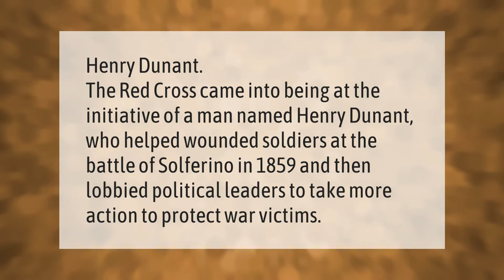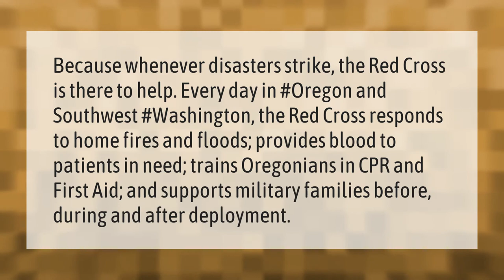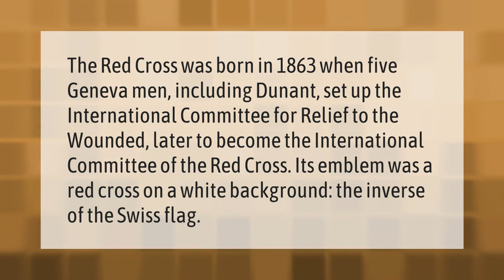Who founded Red Cross and when?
00:00 - Who founded Red Cross and when?
00:34 - What is Red Cross motto?
01:02 - Why Red Cross is important?
01:36 - Why is it called the Red Cross?
02:07 - Where did the Red Cross symbol come from?

Laura S. Harris (2021, January 30.) Who founded Red Cross and when?
    AskAbout.video/articles/Who-founded-Red-Cross-and-when-213674